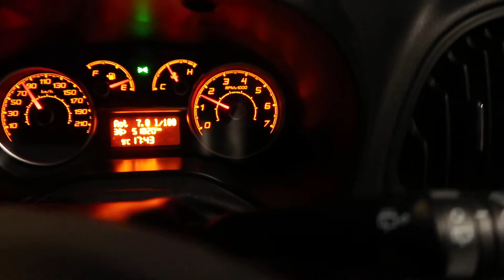VGT Sistemli Fiat Doblo Elazığ Etkinlik VGT Yakıt Tasarrufu ve Performans Sistemi Testi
Kullanıcı yorumu ile VGT'den öncesi ve sonrası